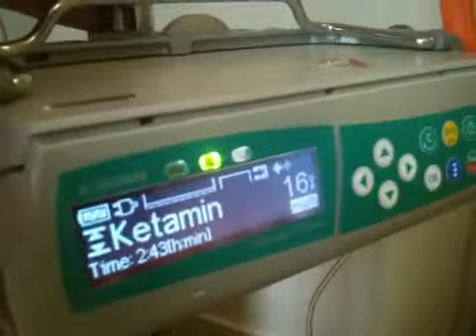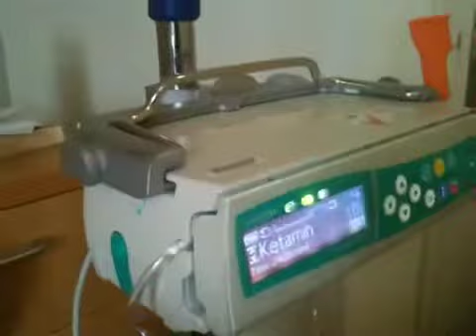Cristina Munoz in the Victorian Rehabilitation hospital with Mac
Ketamine Infusion in the Victorian Rehabilitation Hospital - Day 2 ketamine infusion update.

What it's like to have a Ketamine Infusion in Australia.